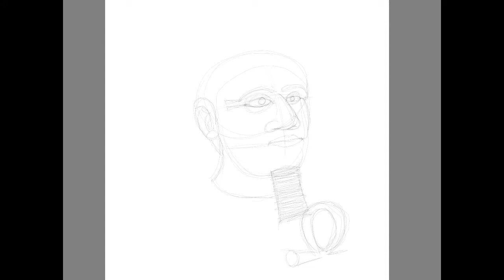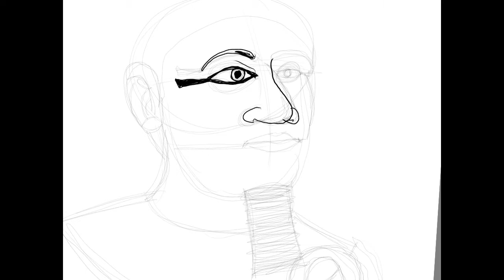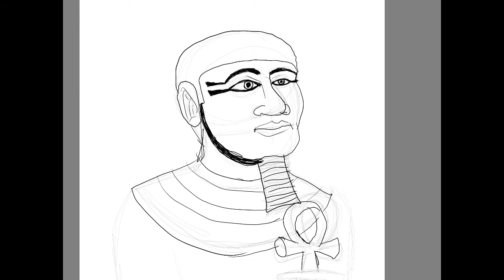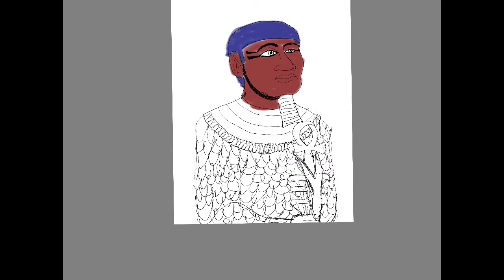Ptah the god of Craftsmen of ancient Egypt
Egyptian god of Craftsmen in creation Ptah